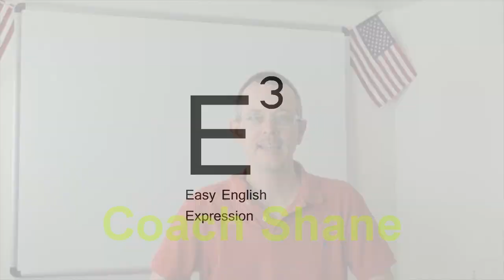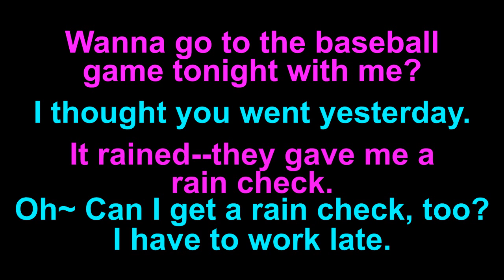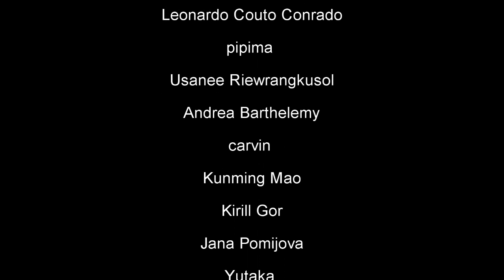Learn English: Daily Easy English Expression 0628: a rain check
Today's E-cubed: a rain check
Wanna go to the baseball game tonight with me?
I thought you went yesterday.
It rained—they gave me a rain check.
Oh~ Can I get a rain check, too? I have to work late.